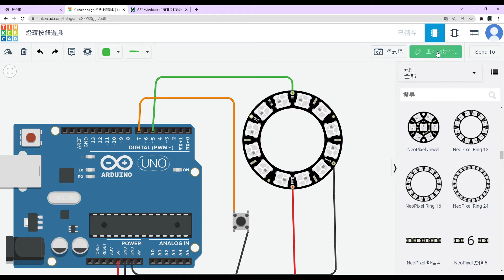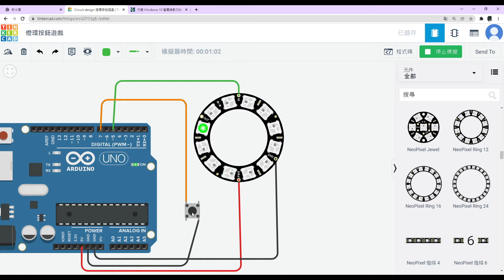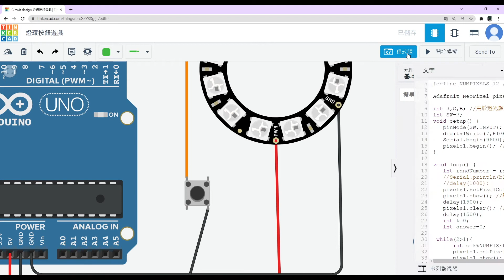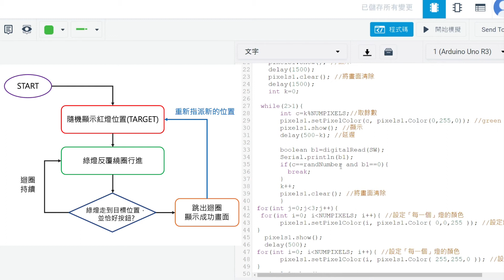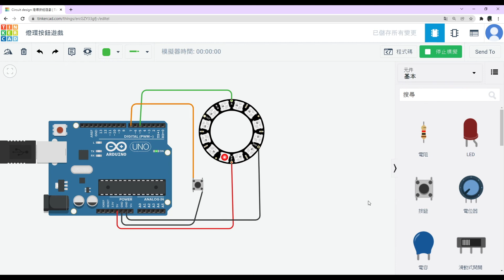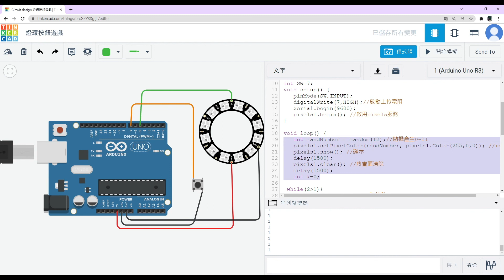Tinkercad LED轉盤遊戲 arduino project neopixel ws2812 ring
使用arduino ws2812 led 燈條進行for迴圈程式設計